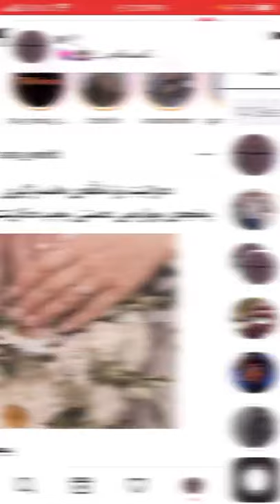jwantren video bo store 🥺💗